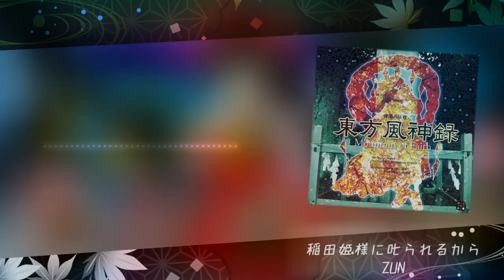稲田姫様に叱られるから